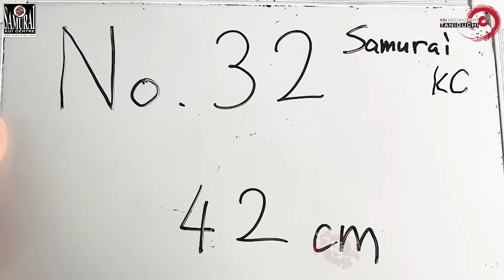[SA 2107 33] TANIGUCHI GOLDEN CORN GROW OUT RESULT: NO33 42CM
[MOHON UNTUK ABAIKAN NOMOR YANG ADA DI VIDEO, KARENA ITU NO URUT SAAT HARVEST, BUKAN NO URUT IKAN SAAT AUCTION. TANIGUCHI MENGIRIMKAN NOMOR IKAN SAAT AUCTION MELALUI PHOTO KEPADA KAMI]